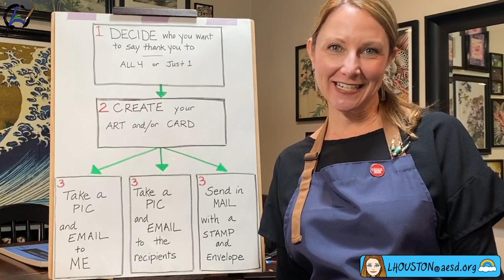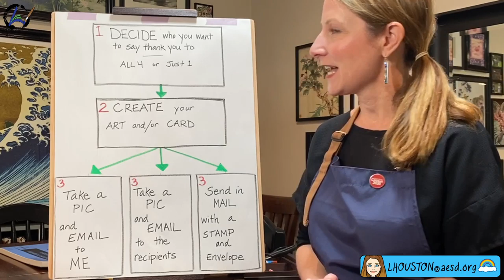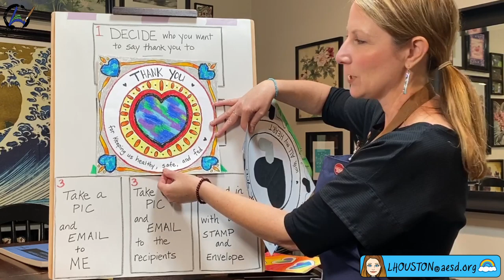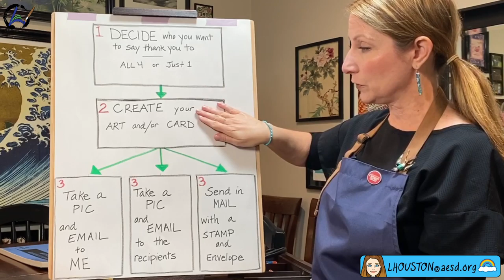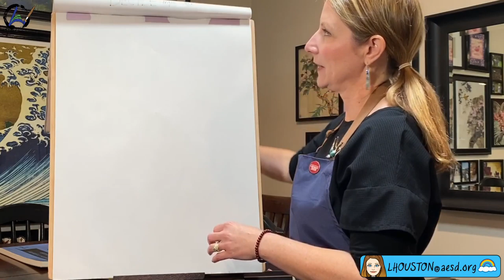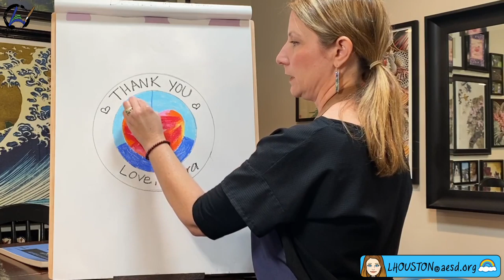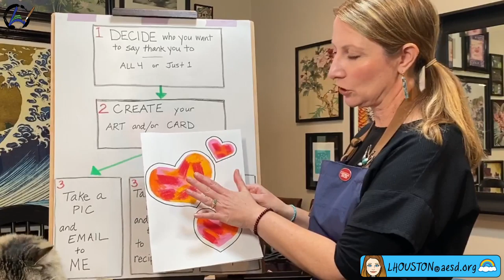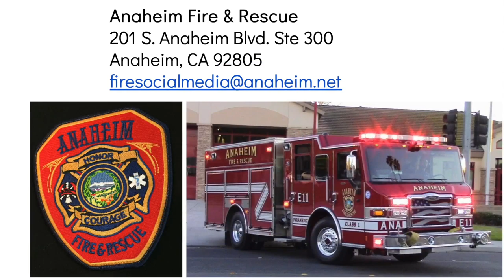Simple Art at Home with Laura Houston- Stream 003- 4/30/20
Create a Healing Hearts project along with me on this very special episode.  We will make thoughtful art projects that can be sent as a thank you to some of Anaheim's first responders and essential workers who have helped us through the COVID-19 crisis.